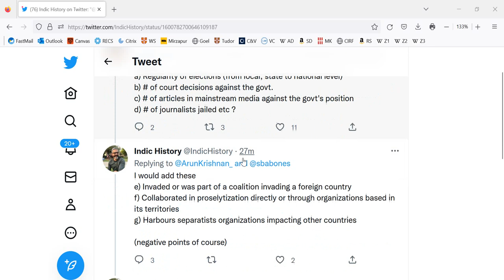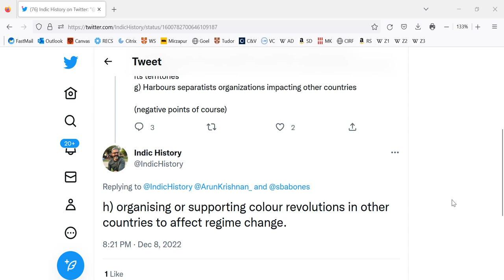Why it's so difficult to create an objective democracy ranking: the data just aren't there